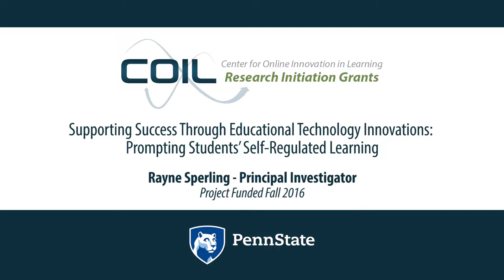Prompting Students’ Self-Regulated Learning: An overview with Rayne Sperling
This project targets a new innovative instruction and learning app. The app was conceptualized, designed, and developed through a collaborative TLT fellowship during 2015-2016 academic year and is in early use and continued development during the 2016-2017 academic year. It represents a unique resource available to Penn State instructors and their students that provides bi-directional instructional support. Through the app, instructors send course-specific prompts, or nudges, to their students.

Nudges represent theoretically grounded and empirically supported self-regulated learning scaffolds known to directly impact students’ learning and engagement. Nudges specifically target students’ resource management, motivation, practice, cognitive strategy use, and metacognitive awareness and regulation. Students receive and answer nudge supports through the LMS, or through push to hand-held devices. Of importance, unlike existing reminder tools, nudges provoke a response from students and thereby establish out-of-class communication and learning support between instructor and students, which is specifically intended to benefit engagement and learning. The current project emphasizes research, design and development, and expansion. Data from the project will be used to inform further design and development of this innovative tool, answer research questions about the effectiveness of the app for student learning and achievement, and support externally funded research proposals.